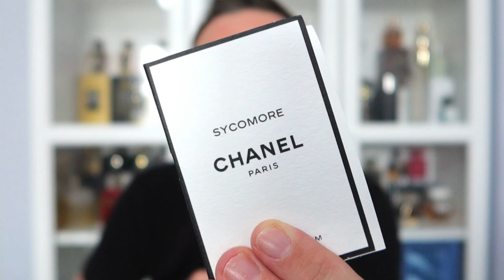Sniffing Random CHANEL Fragrances First Impressions COMPLAINTS?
TIMESTAMPS
00:00 Intro
01:30 – Paris – Paris
04:56 - Paris – Biarritz
06:56 – Sycomore
10:22 – 31 Rue Cambon
15:02 – 1932
17:56 – 1957
20:58 - Jersey

Address for sending stuff and things if ya like!
Ouch110's Box 432
Mill Hill House
6 The Broadway
Mill Hill
NW7 3LL

LIKE MY VIDS? Here they are organised into handy playlists for you if you wanna BINGE!!! haha.

Happy Sniffing!! :)